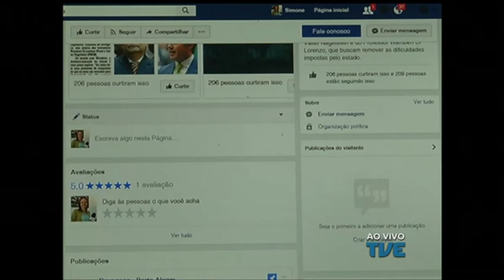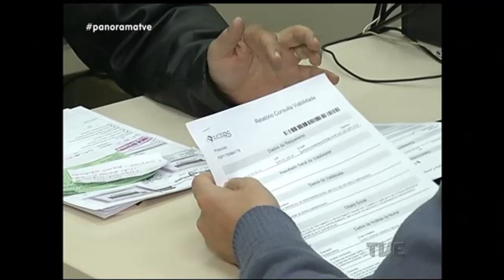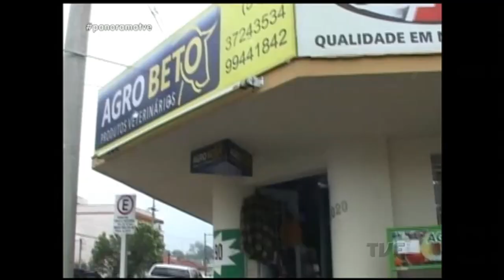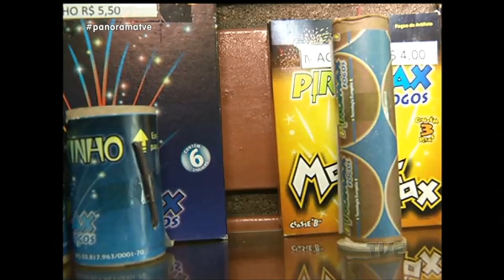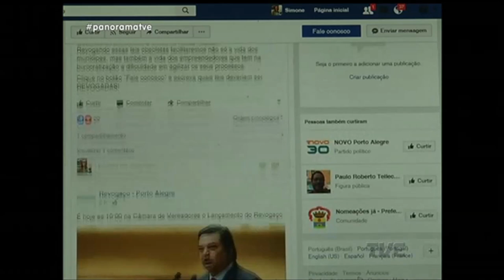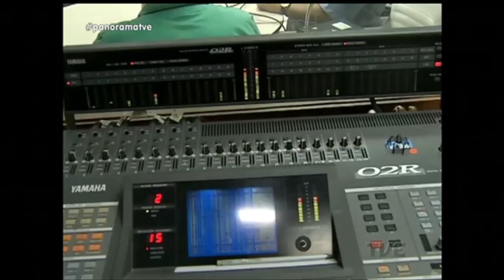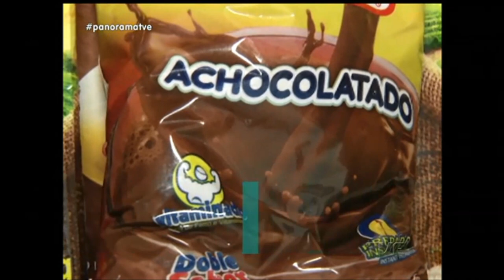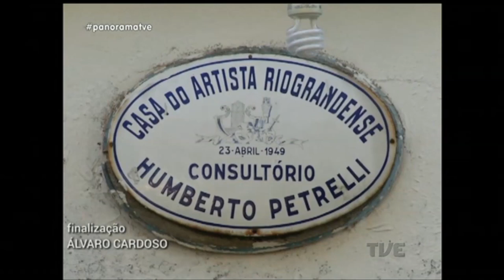Panorama | TVE - 2/5/17